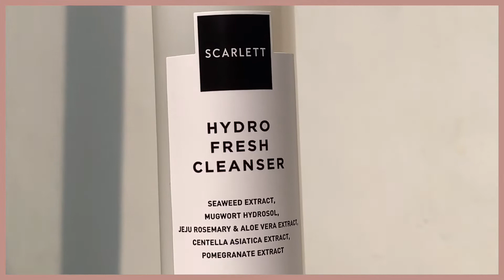REVIEW JUJUR AGE DELAY PACKAGE SCARLETT TERBARU! sebagus itu kah?